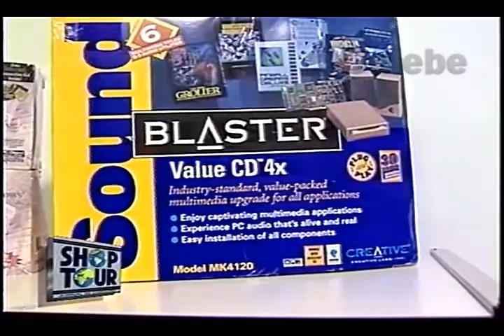COMPUTER BLUE DÉBORA GALEBE 03 05 1996